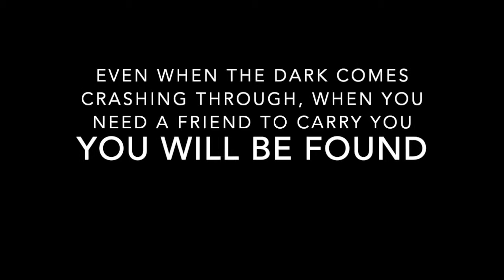Only Us - Dear Evan Hansen - Luke Suri & Ciara Ramsey Cover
I first met Ciara back in 2019 when we worked onboard Oceania Cruises together, and I was over the moon when she rang me up the other day asking if I'd like to do this song with her.
This is a hard Harmony sing for the boy but it was so fun to sit and work it out.